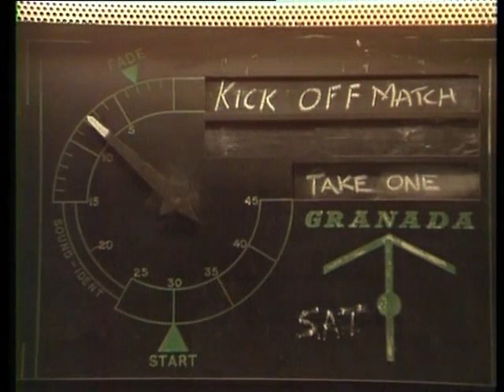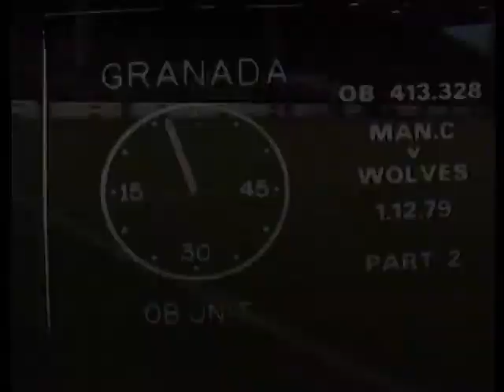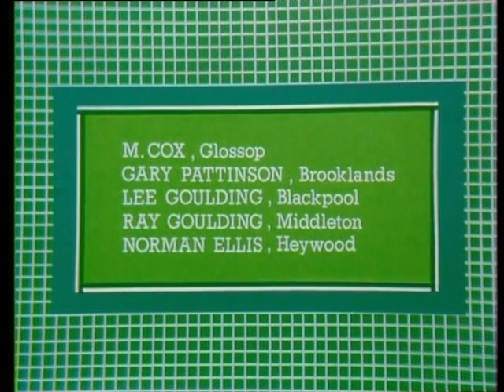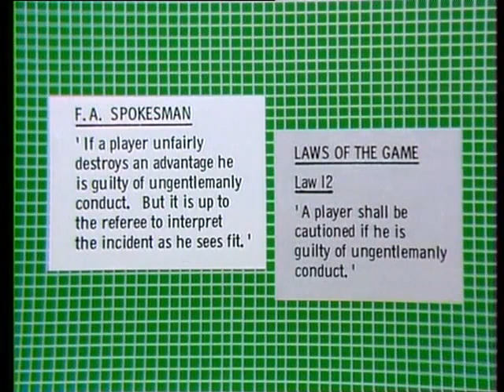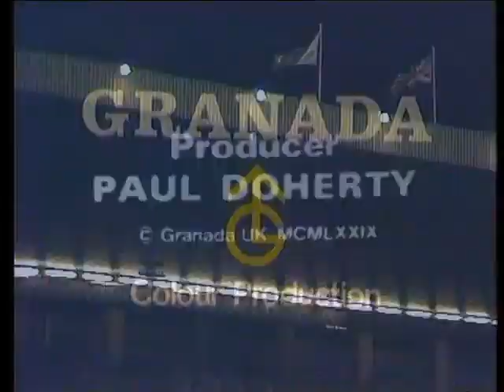1979 12 01 The Kick Off Match Manchester City v Wolves WBA v Everton Spurs v Manchester United